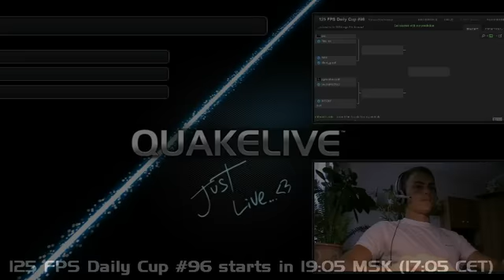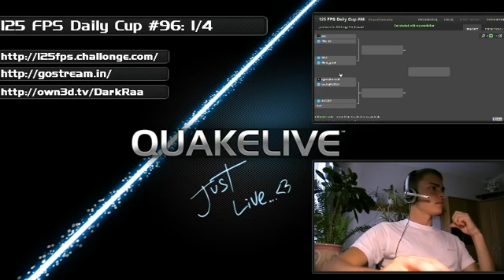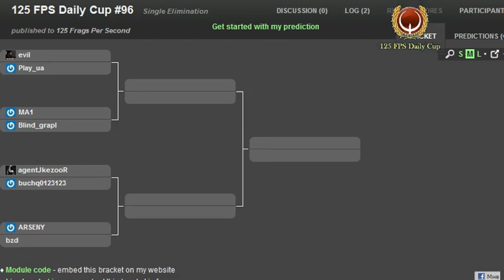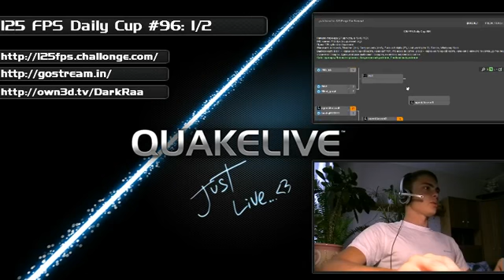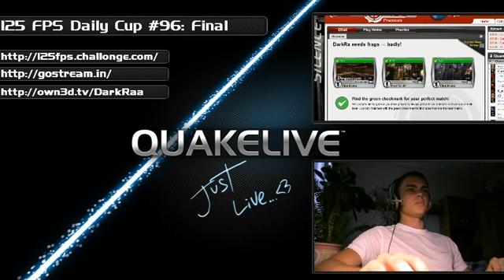125 FPS Daily Cup #96 27th August #1